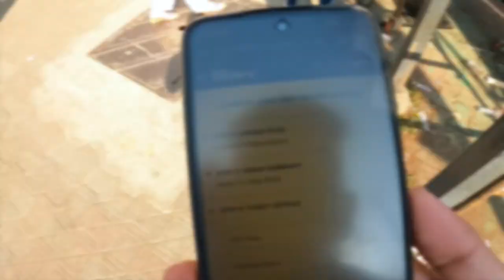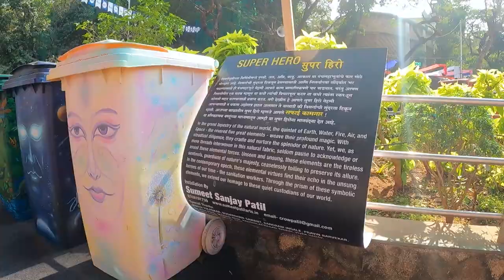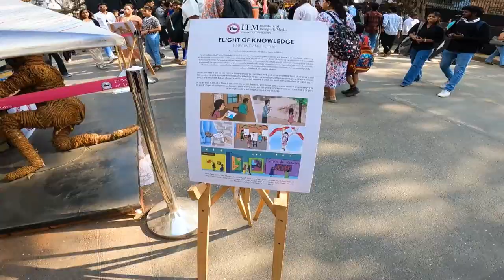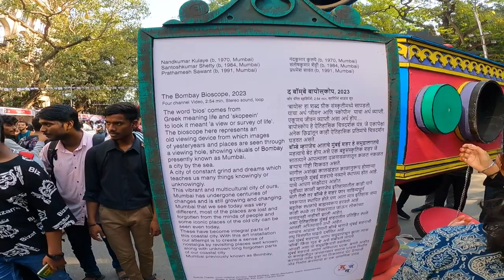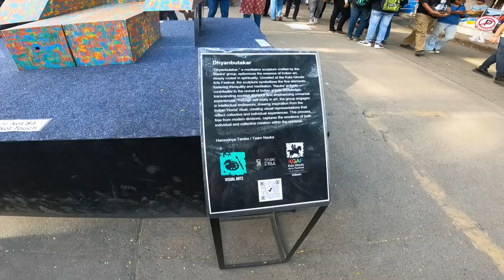Kala Ghoda Art Festival Tour | Since 1999 | 1K YouTube Family